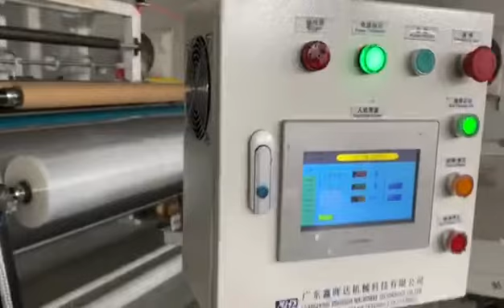Re:Best seller 2000mm 5 extruders stretch film machine 0907